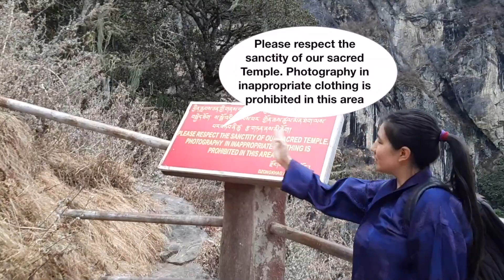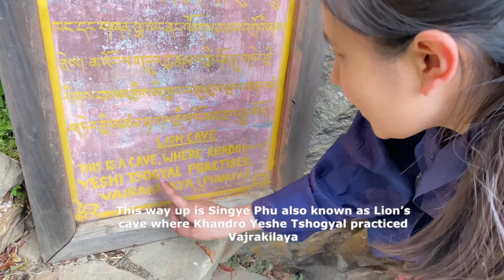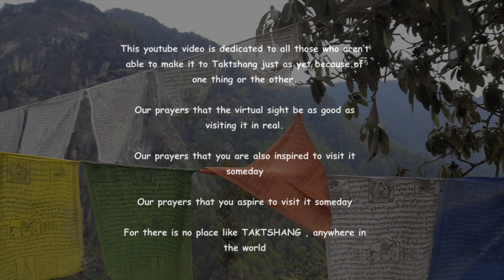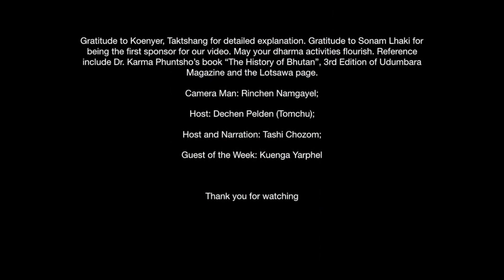Nyekor 1/108 . When The Lazy Pilgrims make it to Taktshang, Tigers Nest (Paro, Bhutan)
2021 saw us make an aspiration to visit 108 nyes in Bhutan. And the first nye(pilgrimage site) that we visited was(drumroll…..)…..yes you guessed it right…it was Taktshang! ..one of THE MOST important nyes in Bhutan

Taktshang(Tigers Nest), popular even amongst Tourist who visit Bhutan, is one of the most sacred Nyes in Bhutan. This spot stands as an evidence of the visit of one of the greatest Buddhist master of 8th century, Guru Padmasambhava, to Bhutan. This spot reminds us of Monmo Tashi Kheudren, the Bhutanese consort to Guru Padmasambhava. This spot reminds us of Guru Dorji Drolo, one of the eight manifestation who rode the magnificent Tigress. This spot reminds of so many great Buddhist masters who trod the path before us and left us with stories that makes this rocky cliff,  a “nye” - a sacred spot…

Join us as we take you to Taktshang through our lenses. Remember, we are only human, so we would have made a lot of mistake regarding nye(disclaimer alert!) BUT We hope you get as much a blessing, from this virtual tour of the most sacred place in Bhutan. That at the end of the day is our ultimate purpose.

Reference include "The History of Bhutan" by Dr. Karma Phuntsho, Udumbara 3rd Edition and prayer page from Lotsawa webpage.

Prayer (Vajra Guru Mantra) by Ashim Tshomo

Song